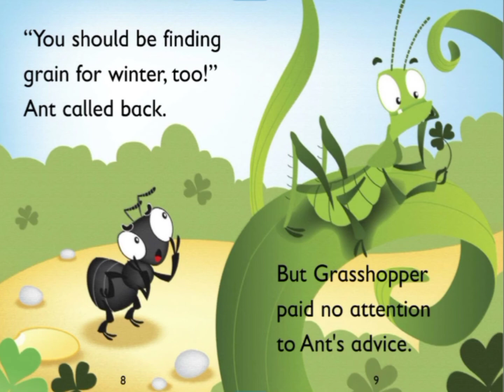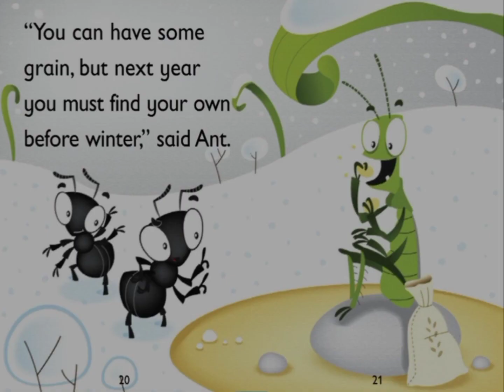The ant and the grasshopper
By: Diane Marwood
Illustrated by: Gabriele Antonini
Grasshopper thinks Ants should stop working so hard... But what will happen when winter comes?